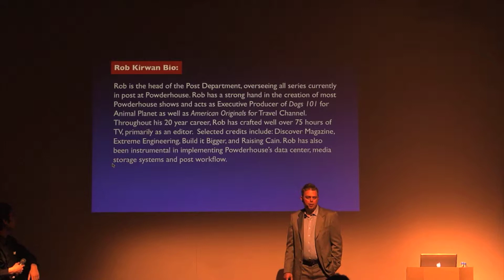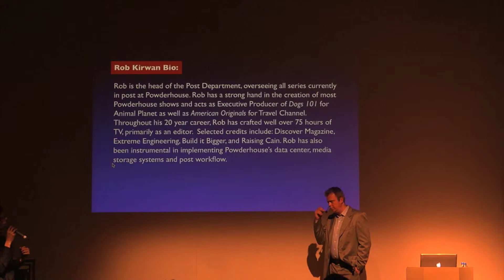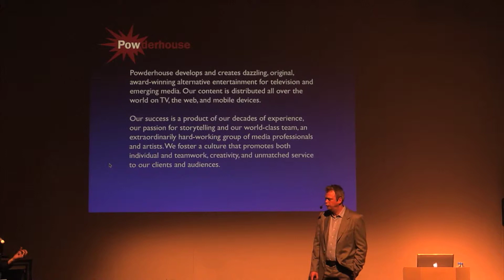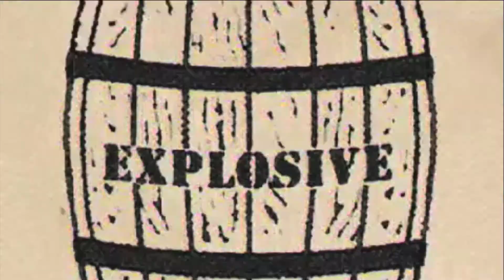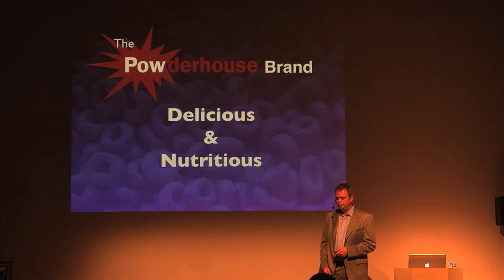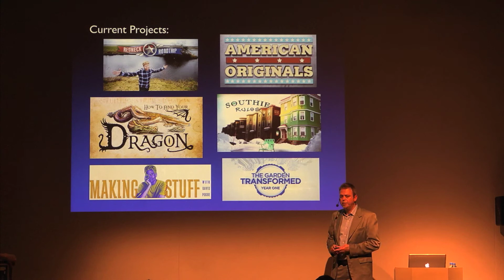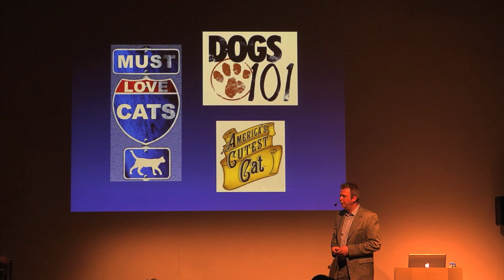Avid Post NAB 2012: Powderhouse 事例紹介 1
2012年5月18日に代官山のHILLSIDE PLAZAにて開催したAvid Post NABの様子です。
数々のプライムタイム番組制作を手掛ける Powderhouse Productions よりポスト・プロダクション部門シニアVPのロバート・キルワン氏による、Avid 製品を活用した実際の制作現場ワークフローや、テープからファイルベースへの移行秘話についてお話しいただきました。